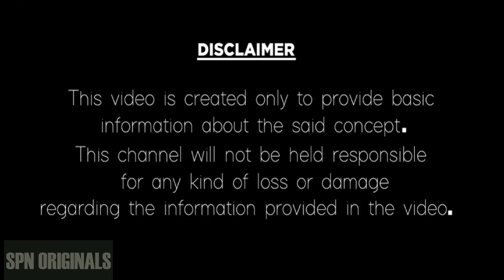2023 DhanuRashi March Month Rashi Phalalu | Danassu Rasi Love Marriage Astrology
2023 DhanuRashi March Month Rashi Phalalu | Danassu Rasi Love Marriage Astrology